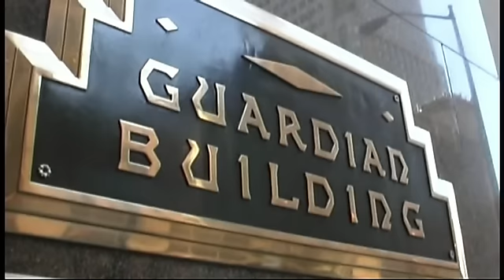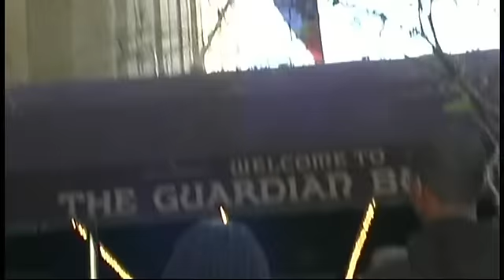Inside Detroit Tours